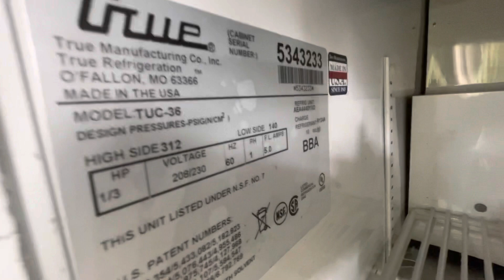Refrigerator | not cooling | Problem solve,রেফ্রিজারেটর ঠান্ডা হয়না সমস্যার সমাধান ,BD Maintenance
BD Maintenance

 হেলো ভিউয়ার্স আমি আজ ইসমাইল আকন আমি এয়ার কন্ডিশনার মিনি স্প্লিট গ্যাস লিকিং মেরামত সব মেকিং দেখাবো .. দয়া করে সবাই সম্পূর্ণ ভিডিও দেখুন এবং লাইক, কমেন্ট এবং শেয়ার করুন ..

আসসালামুয়ালাইকুম ওয়া রহমাতুল্লাহ .

 ** হ্যালো বন্ধুরা আমার চ্যানেলে স্বাগতম
 ** আমরা সবসময় সেরা ভিডিও বানানোর চেষ্টা করি।
 ** আমাদের আপনার সমর্থন প্রয়োজন,
 ** দয়া করে আপনার মূল্যবান মন্তব্য দিন।
 ** যদি আপনি আমার ভিডিও পছন্দ করেন তবে শেয়ার করুন
 ** আশা করি আপনারা সবাই এই ভিডিওটি পছন্দ করবেন এবং উপভোগ করবেন।

how to refrigerator not cooling
fridge not cooling
freezing not cooling problem solve
freezer repair service
refrigerator repair
fridge not cooling
refrigerator repair
fridge repair video